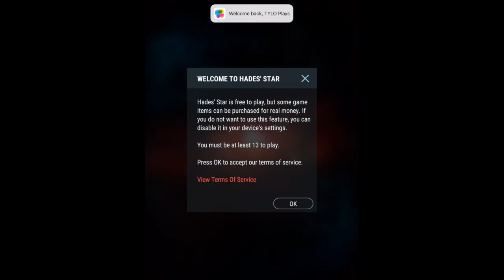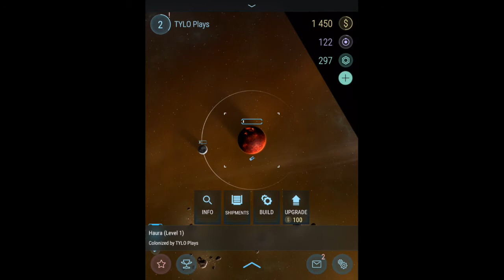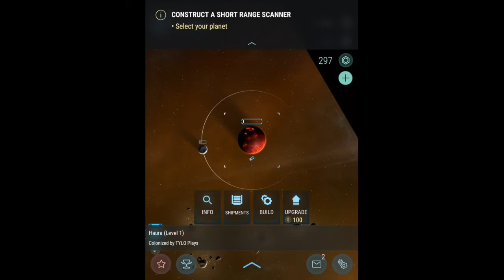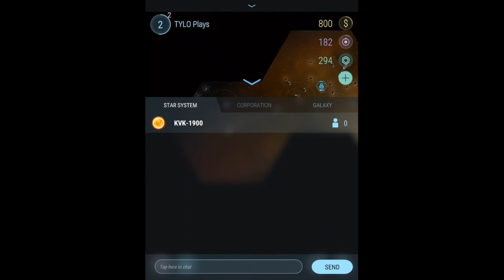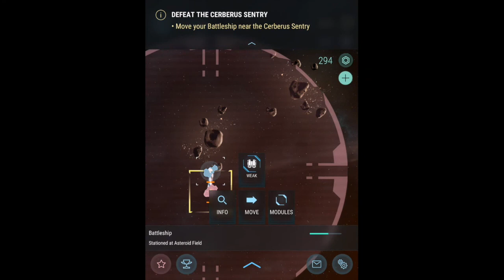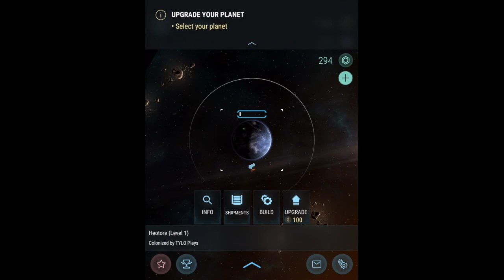Hades' Star | Walkthrough iOS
Hades' Star Gameplay Walkthrough